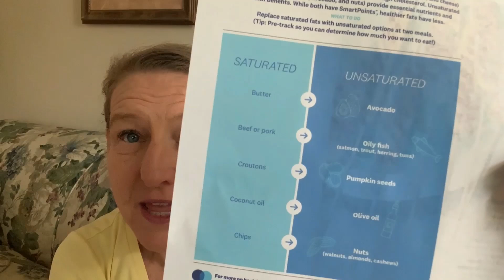MyWW | Meeting Highlights - The Fats of Life | Weigh In